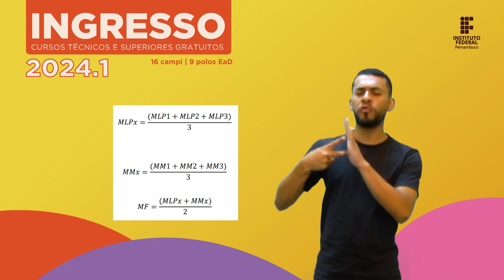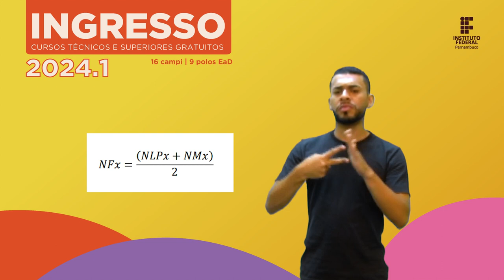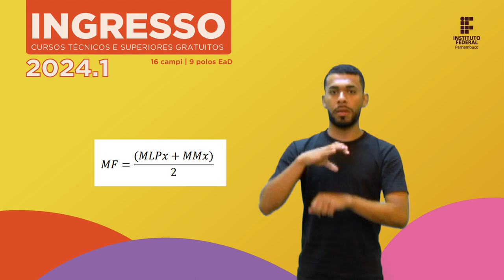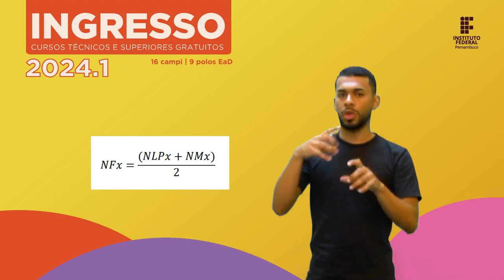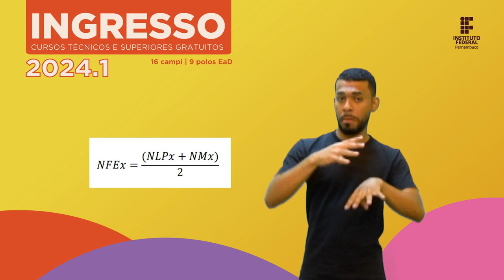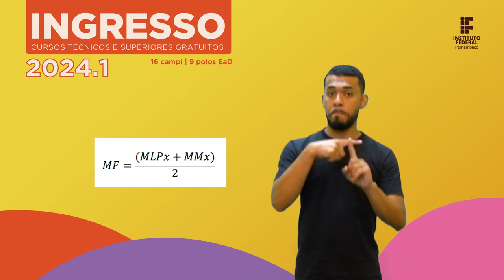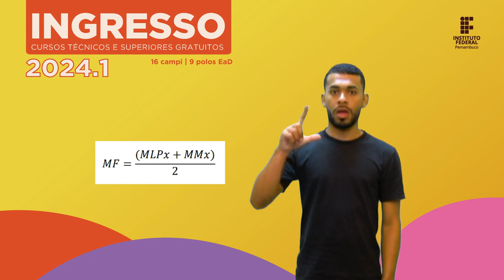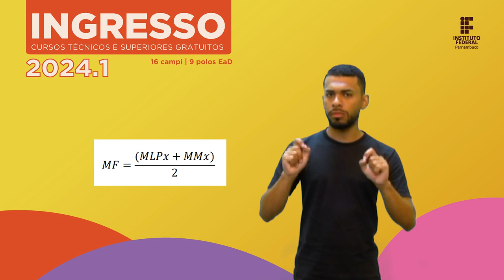IFPE │Edital - Processo de ingresso 2024.1 - Item 11